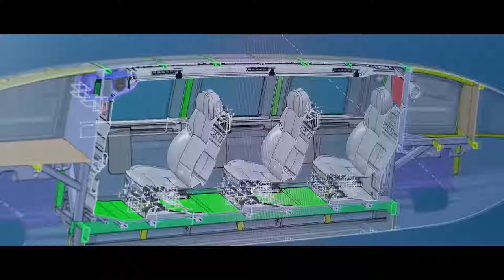Анатолий Юницкий об аэродинамике высокоскоростного SkyWay